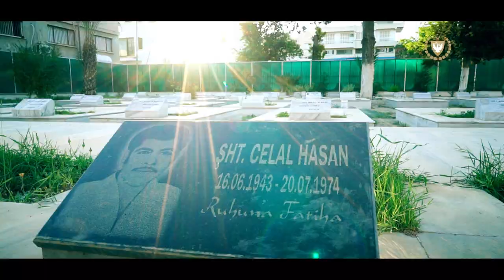Cumhurbaşkanı Ersin Tatar'ın Babalar Günü Mesajı